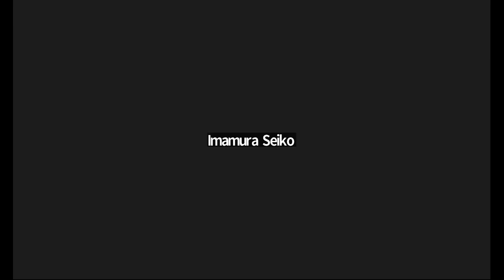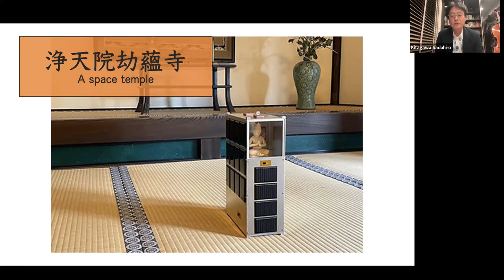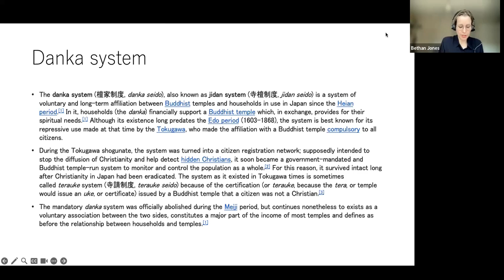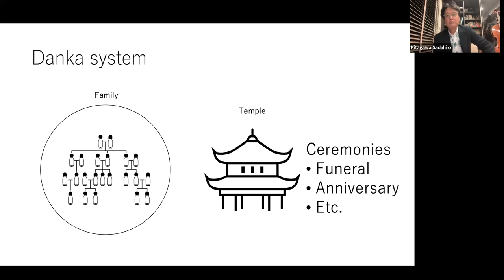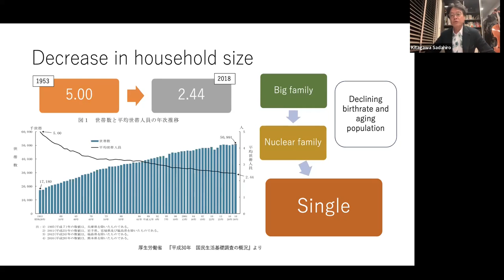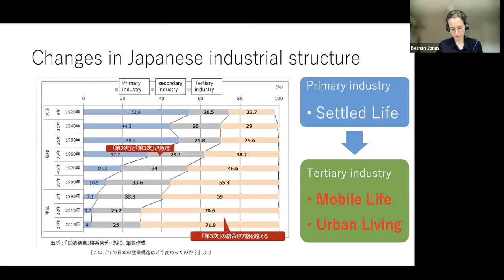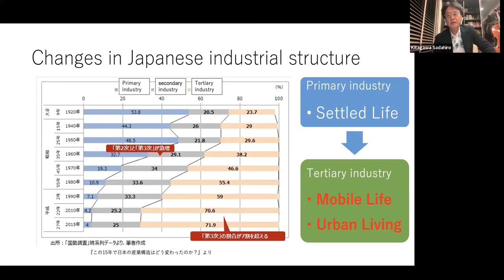Why do we build temples in space?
'Why do we build temples in space?' a presentation by Reverend Nakata Junei, chief priest of the Daigoji temple in Kyoto, and Kitagawa Sadahiro, Director of Terraspace Ltd. was held at the Japan Research Centre, SOAS University of London on 24th May 2023.

Chair: Dr Fabio Gygi (SOAS University of London)

Since 2020, the Daigoji temple and Terraspace Ltd. have been cooperating in the development of a temple satellite that would orbit the Earth at an altitude of 400km to 500km. The aim is to create a temple interface from which sermons could be delivered from a universal perspective and people can pray for peace between

Earth and space, for environmental problems and natural disasters and for the safety of those working in space. This talk will explore the underlying Buddhist ideas on the cosmos and space exploration, followed by a presentation about the technological aspects that make it possible.